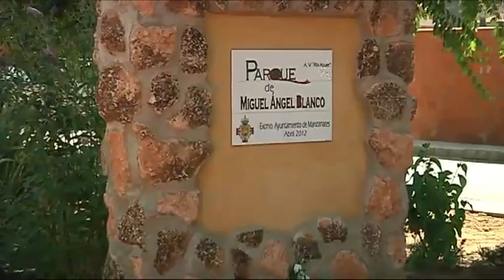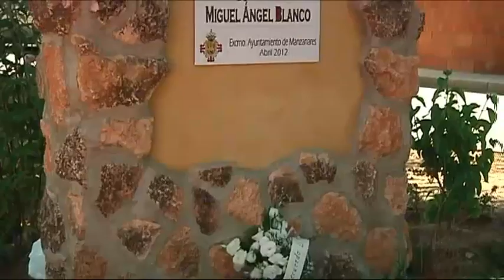16 AÑOS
Manzanares rinde un emotivo homenaje a Miguel Ángel Blanco cuando se cumplen 16 años de su asesinato a manos de ETA.